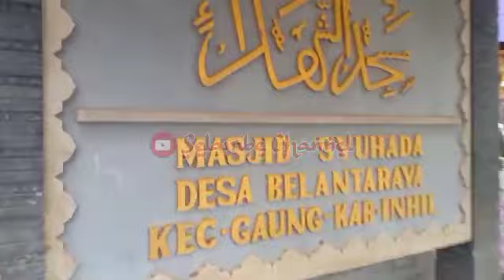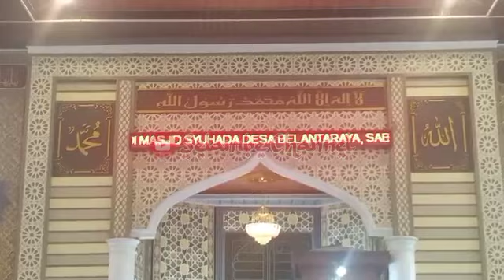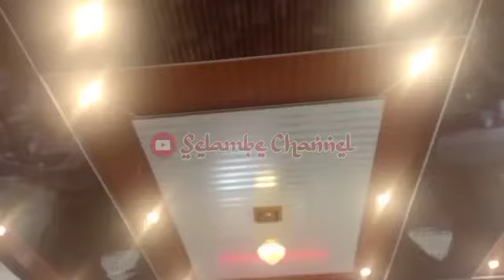Ustadz Wawan Afrizal, SS. Dari 124 ribu nabi di saring oleh Allah menjadi 1 yang termulia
Peringatan Maulid Nabi Muhammad Saw di Desa Belantaraya Tanggal 12 Rabiul Awwal 1444 H Bersamaan 8 Oktober 2022 M